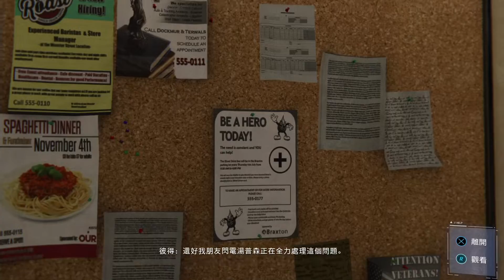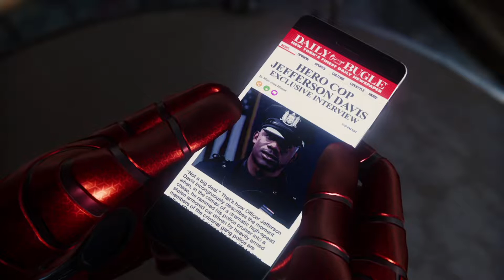【阿薩】漫威蜘蛛人 | #3 超自然震動人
【PS4】Marvel Spider-Man / 漫威蜘蛛人